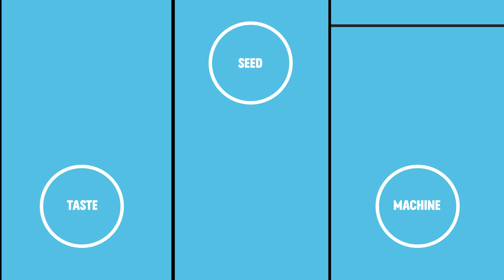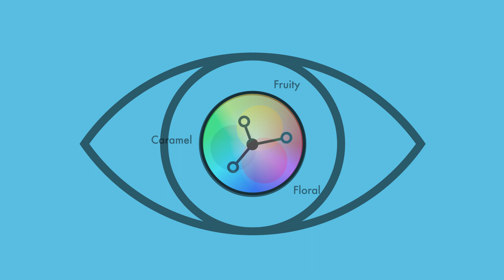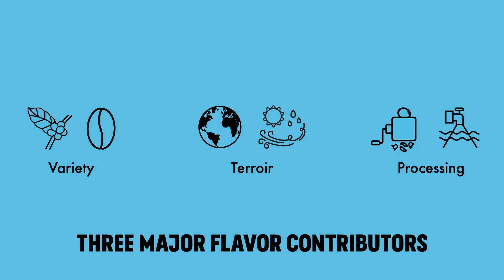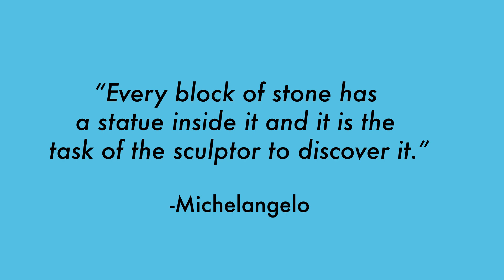Roasting Concepts ep. 7 - Taste & Seed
Roasting Concepts episode 7 of 8

Roasting Concepts was produced in-house at Cafe Imports. Written by Joe Marrocco, with animations and video production by Andy Reiland.

Roasting is a subjective craft, and as yet there is little recorded scientific analysis of coffee roasting, with few hard-and-fast facts, figures, or universal guidelines. (In other words, your mileage may vary.) In order to ensure general accuracy and gain perspective we consulted experts in the field for their feedback and suggestions about the material covered in this series; while the views and opinions presented in Roasting Concepts do not necessarily reflect the views of the panel, we are grateful for their insight and input.

Thanks to Anne Cooper, Nolan Dutton, Ian Fretheim, Rob Hoos, and O.M. Miles for their assistance, contributions, and constructive criticism.